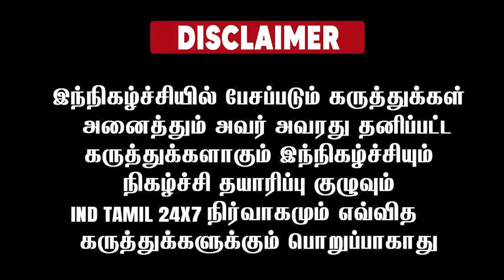5 மாநில தேர்தல் காங்கிரஸ் தோல்விக்கு காரணமான அந்த சனாதன பேச்சு.....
5 மாநில தேர்தல் காங்கிரஸ் தோல்விக்கு காரணமான அந்த சனாதன பேச்சு.